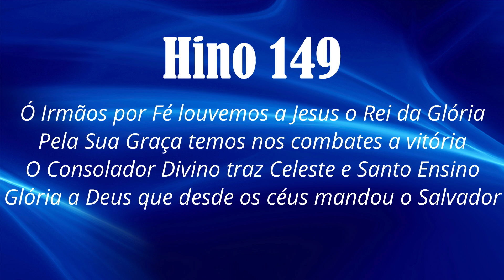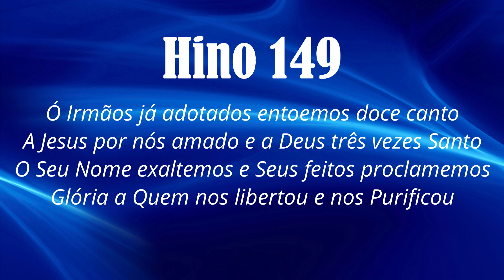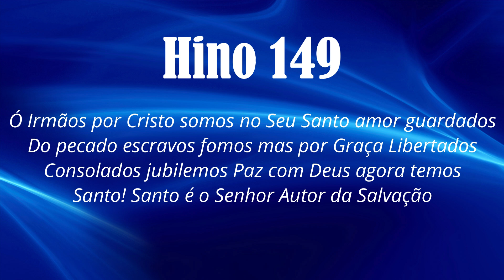HINO 149 CCB - Ó Irmãos Por Fé Louvemos a Jesus - HINÁRIO 5 COM LETRAS - ATUALIZADO!